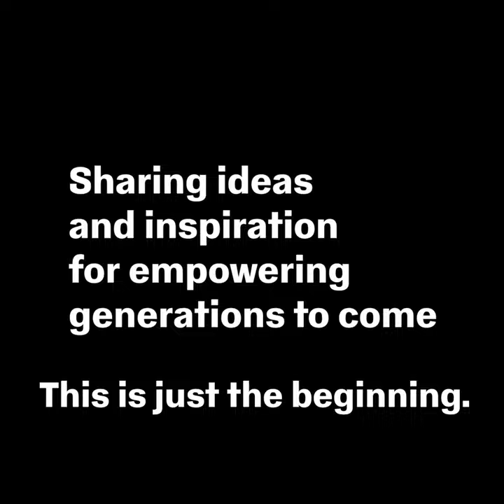Meet the BLMGNF HBCU Ambassadors: Part 1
BLMGNF is proud to highlight the next generation of Black thought leaders through our HBCU Ambassador Program. This is only the beginning.